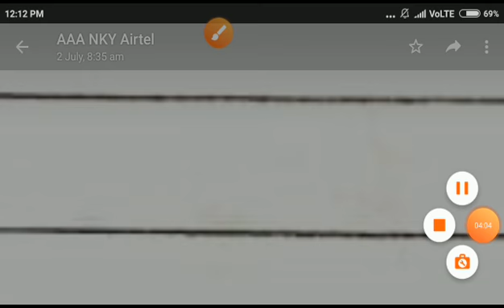LKG Hindi Part 3#अक्षर क ख ग घ ड़ लिखने सिखों#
Vaynjan